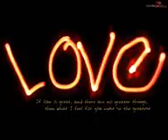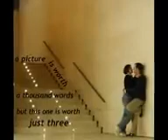Kahta hai pal pal tumse hoke dil ye deewana jhankaar